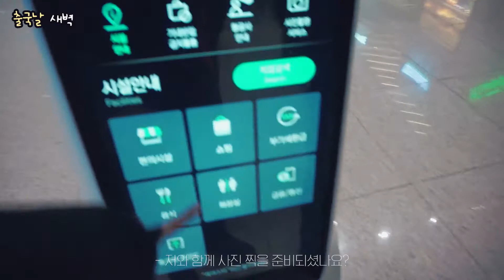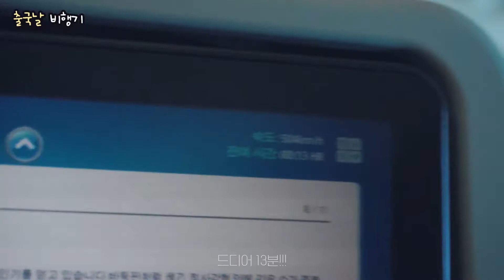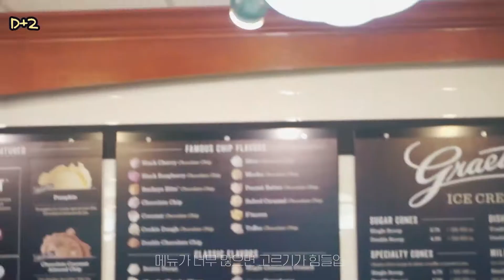[VLOG] 낯 1도 안가리는 ENFJ 한국인이 미국을 접수하는 브이로그ㅣ미국 교환학생ㅣ출국~신시내티 도시 투어ㅣ대학생 브이로그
안녕하세요 여러분 YAY입니다!
드디어 미뤄놨던 교환학생 영상들을 다시 정리하기 시작했어요ㅎㅎ
앞으로 교환학생 영상들 재밌게 편집해서 올리겠습니다🥰
항상 영상 봐주셔서 정말 감사합니다!
언제나 행복하고 건강하세요!